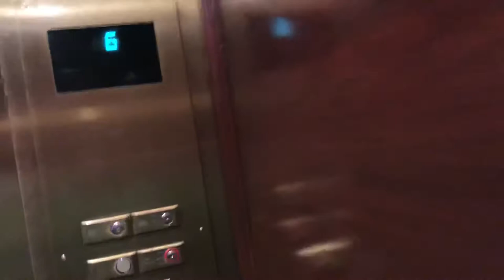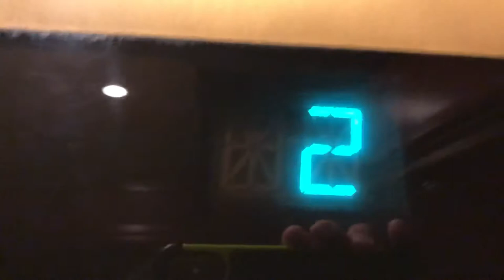Otis key-card-e-vators @ Amway Grand Plaza Hotel (Pantlid) Grand Rapids, MI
I have many takes of these